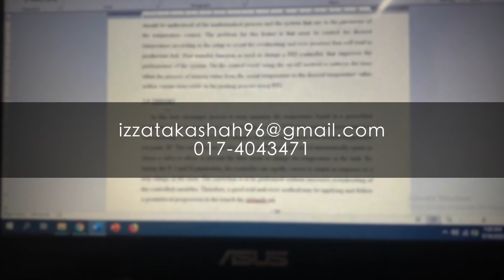CEL2106 group 12 video resume by Izzat Akashah